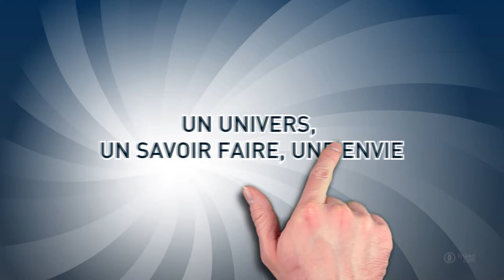Fleuriste pour mariages,batemes,anniversaire,deuil, CREIL - MONCEAU FLEURS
Localisation / Intervention :
82 Rue De La République
60100 CREIL